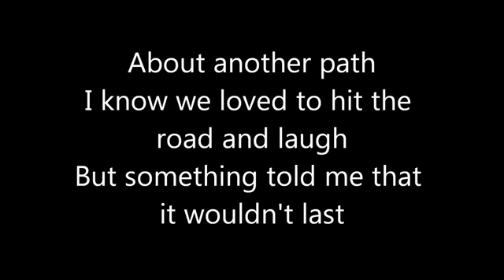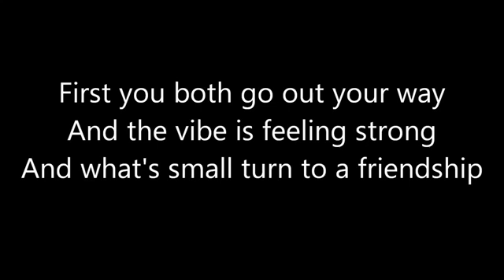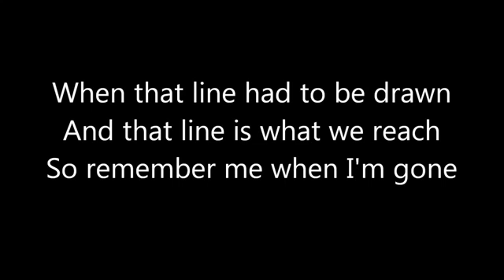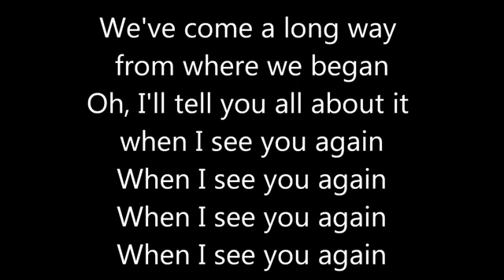See You Again - Wiz Khalifa ft. Charlie Puth | Lyrics | Silver Platinum